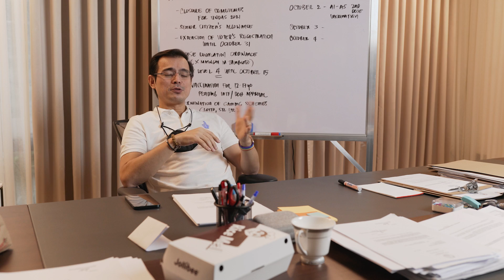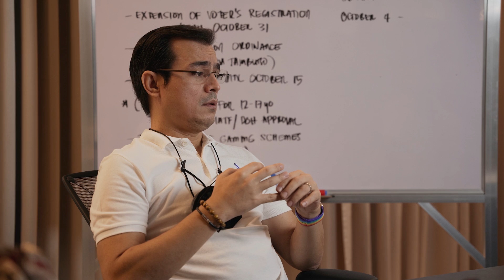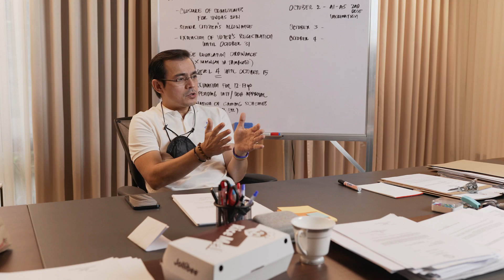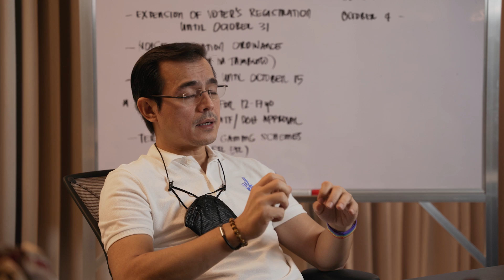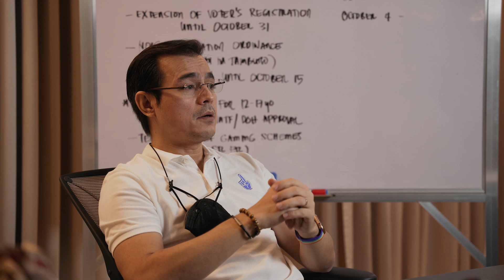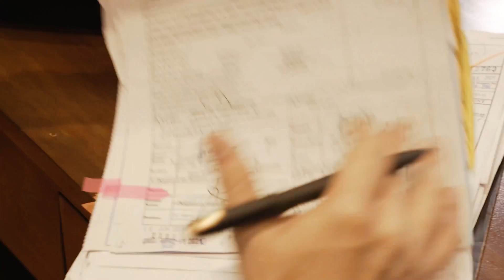Vlog ni Isko: "Just another day at work"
"The most expensive thing in this world is time, because in time there is opportunity and an opportunity can change the course of our situation"